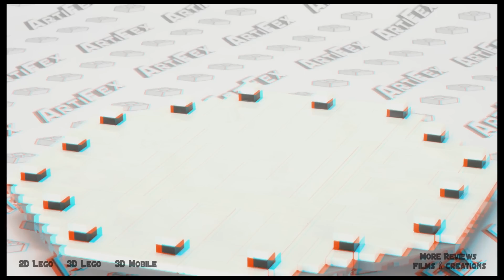3D Mobile KAI's FIRE MECH - Lego Ninjago Set 70500 Animated Building Review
Watch on MOBILE devices, MUST WEAR 3D Red/Cyan glasses.

• 102 pcs - $9.99 - €9.99 - £7.99 - 2 minifigures: Kai and scout
• Weapons: double-edged fire blade and a crossbow with quiver
• Mech features poseable arms and legs, grabbing hands and space for a minifigure in the cockpit
• Measures over 5" (15cm) tall

Help protect the elemental fire blade with Kai's Fire Mech!
Help the ninjas to collect the 4 elemental blades and awaken the mythical golden mech! Lord Garmadon has sent his scout to snatch the elemental blade of fire from Kai but Kai is ready and waiting in his mighty Fire Mech! The scout's crossbow weapon is no match for the mech's huge double-edged fire blade and impenetrable armor. Battle for control of the elemental fire sword!

MORE Ninjago & Chima Animations in my channel!
2013 SETS
70500 Kai's Fire Robot
70501 Samurai Bike
70502 Cole's Power Drill
70503 Golden Dragon
70504 Garmatron
70505 Temple of Light

2012 SETS
9450 Epic Dragon Battle
9449 Ultra Sonic Raider
9448 Samurai Mech
9440 Venomari Shrine
9441 Kai's Blade Cycle
9442 Jay's Storm Fighter
9443 Rattle Copter
9444 Cole's Tread Assault
9445 Fangpyre Truck Ambush
9446 Destiny's Bounty
9447 Lasha's Bite Cycle
9455 Fangpyre Mech
9456 Spinner Battle Arena
9457 Fangpyre Wrecking Ball
9558 Training Set
9579 Starter Set
9591 Weapon Battle Pack

2011 SETS
2504 Spinjitzu Dojo
2505 Garmadon's Dark Fortress
2506 Skull Truck
2507 Fire Temple
2508 Blacksmith Shop
2509 Earth Dragon Defense
2516 Ninja Training Outpost
2518 Nuckal's ATV
2520 Ninja Battle Arena
2521 Lightning Dragon Battle
2254 Mountain Shrine
2257 Spinjitzu Starter Set
2258 Ninja Ambush
2259 Skull Motorbike
2260 Ice Dragon Attack
2263 Turbo Shredder

LEGENDS of CHIMA
70000 Razcal's Raven Glider
70001 Crawley's Reptile Gripper
700012 Razar's Chi Robber
70002 Lennox's Lion Buggy
70003 Eris' Eagle Hunter
70004 Wakz' Wolf Tracker
70005 Laval's Lion Quad
70006 Cragger's Croc-Boat Headquarters
70012 Razars Chi Raider
70013 Equila's Ultra Striker
70100 Speedorz Fire Ring
70101 Speedorz Target Practice
70102 Chi Waterfall
70103 Speedorz Rock Bowling
70104 Jungle Gates
70105 Nest Jump
70106 Speedorz Ice Tower
70113 Chi Battles
70115 Ultimate Tournament